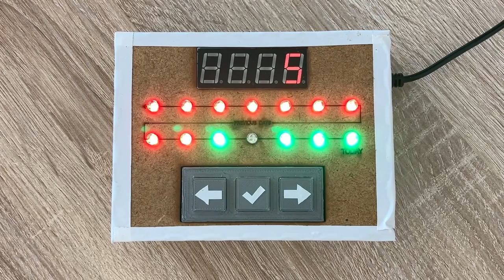Homemade Physical Habit Tracker (AAU, Medialogi, 4. Sem Exam Project)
Habit tracker made using an Arduino (Kuongshun Mega 2560) as the microcontroller. Also used are 14 RGB LEDs and, a 4 digit 7 segment, 4 bit tube LED display, and some 3D printed button casings for the push buttons.